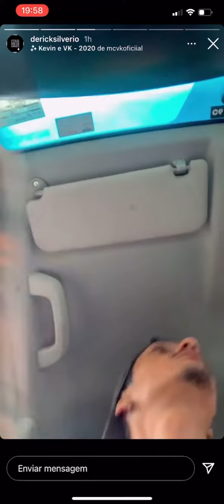Silver Cop Polêmica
Silver cop ataca novamente